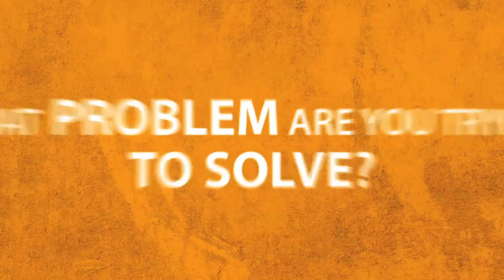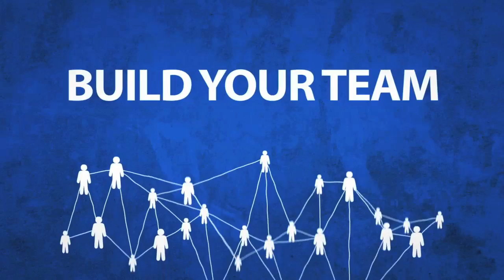Social Enterprise Turning Ideas into Action (Course II)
This course is part of the Social Enterprise program, which will enable you to turn your social enterprise idea into action.

Learn about the diverse world of social enterprise in this free online course from Living in Minca, Middlesex University Business School and JSI, India.

Use the hashtag FLsocentaction to join and contribute to social media conversations about this course.